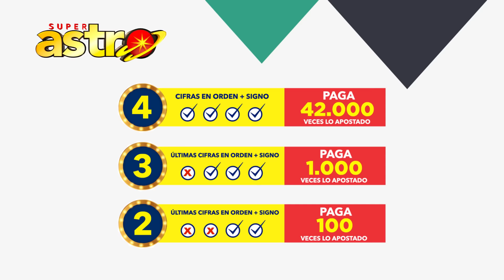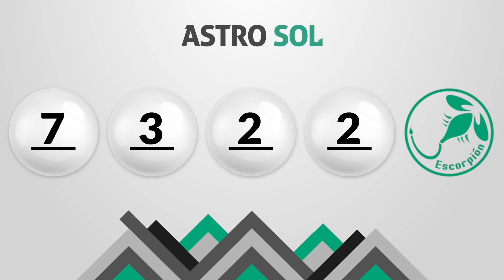Resultado de ASTRO SOL y ASTRO LUNA del Viernes 30 de Octubre de 2020 | SUPER ASTRO 😱💰🚨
Resultado de Astro Sol Viernes 30 de Octubre de 2020
Resultado de Astro Luna Viernes 30 de Octubre de 2020
Astro sol del treinta de octubre
Astro luna del treinta de octubre
Super Astro del treinta de octubre
Chance Chances
loteria loterias
Resultado de Astro Sol treinta de octubre
Resultado de Astro Luna treinta de octubre